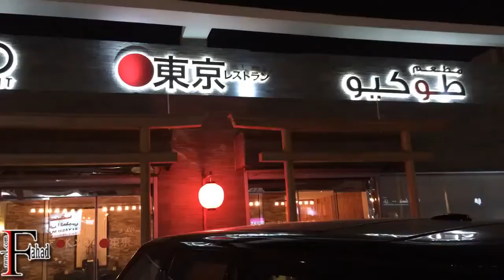مطعم طوكيو بطريق العروبة بالرياض السمكة الذهبية